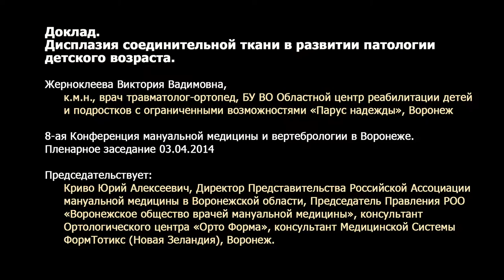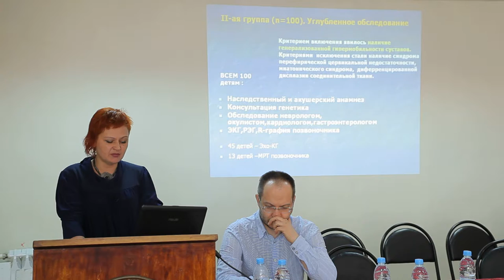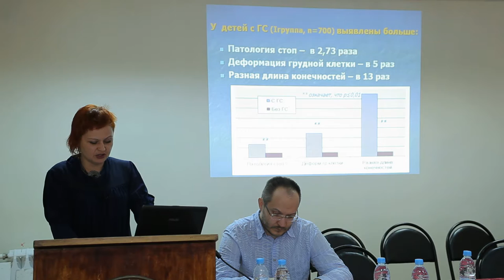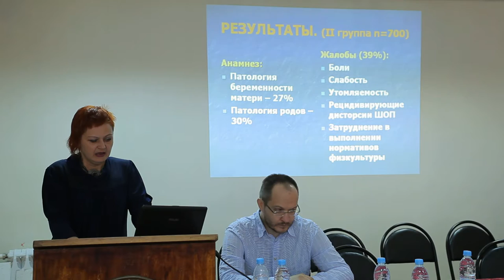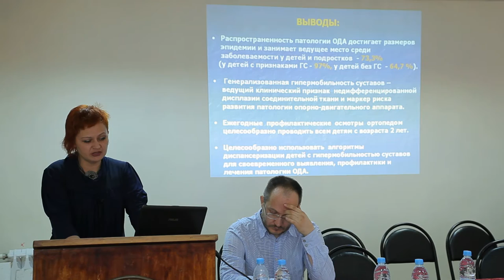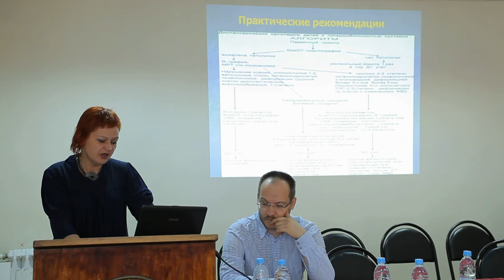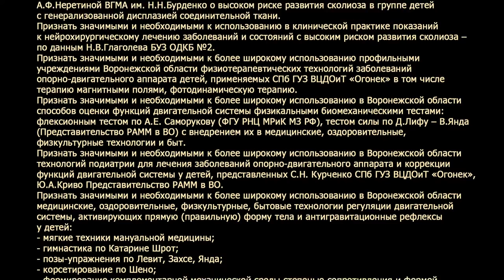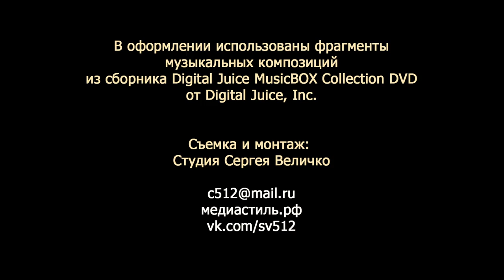8п08 Жерноклеева Дисплазия соединительной ткани